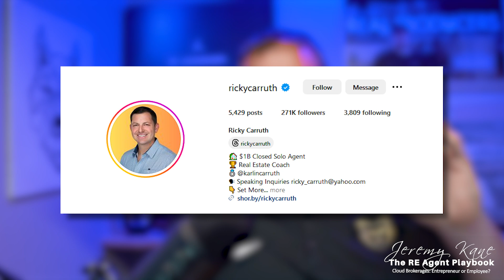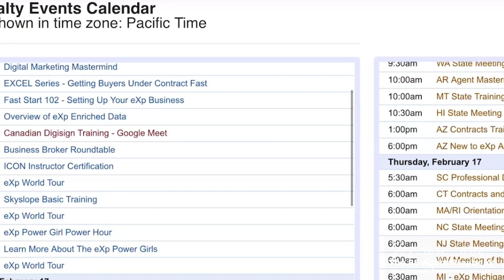Cloud-Based Brokerage Silos: Are You a Real Estate Entrepreneur or Employee?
Are you considering joining a cloud-based brokerage model but unsure if it's the right fit for your real estate career? Understanding the structure and benefits of different models, especially the concept of "silos," is crucial to making an informed decision. In this video, we break down what a silo is in a cloud-based brokerage model and why it could be the key to your success.

🔍 What You’ll Learn:
✅Cloud-Based Brokerage Model Success: Discover how the flexibility and scalability of cloud-based models can accelerate your career.
✅Why Cloud-Based Brokerage Models Work: Understand the unique advantages these models offer, including access to cutting-edge technology and expansive networks.
✅What Is a Silo in a Cloud-Based Brokerage Model? Learn about the exclusive resources, tools, and support available within silos, and why choosing the right one can give you a competitive edge.
✅The Silo Advantage: Explore how being part of a silo can offer you tailored resources and opportunities that are not available to everyone, positioning you for greater success.

In this video, we'll show you why the silo model is a powerful tool for real estate agents who want to thrive in a cloud-based brokerage. Whether you're new to real estate or looking to switch brokerages, this is the insight you need to make the best choice for your career.

💬 Join the Discussion: Have you experienced the benefits of a silo in a cloud-based brokerage model?

📕RESOURCES🔗

🎙🎙Recently Launched podcast, give me a follow!

If you're new to real estate industry, building partnerships with other real estate industry professionals can be a key to your success. Learn about the basics of partnering in this video!.  Whether you're starting out on your own or looking to partner up with another real estate investor, lender, inspector you may want to consider how leveraging a partner can help when it comes to making money in real estate. Realtors need a CRM and database that is going to help them keep in touch with clients, potential clients, and other Realtors and vendors.

🏆 Win More In The Game Of Real Estate 🏆

0:00 Intro

🚀 Access to our 40 person branding & marketing team

✨The BEST way to Generate Local Leads as a New Realtor | Become the “Mayor” of your town!